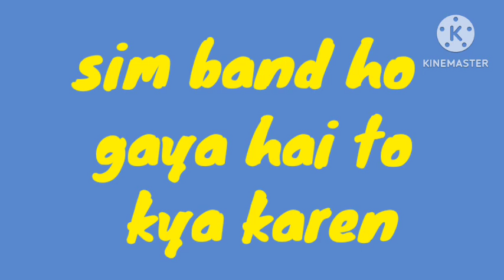sim band ho jaye to kya kare airtel | sim band ho jaye kya kare jio| fir se sim activate kaise kare